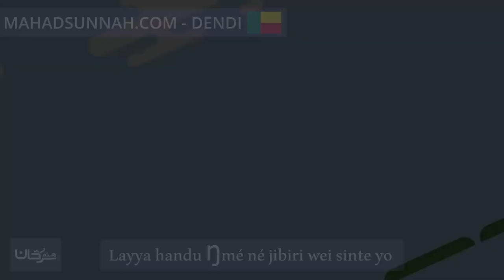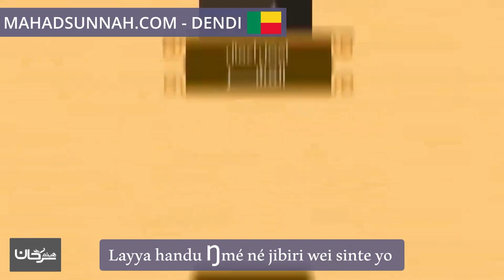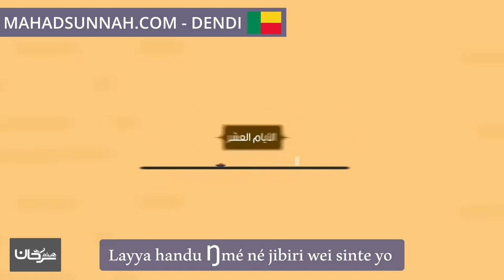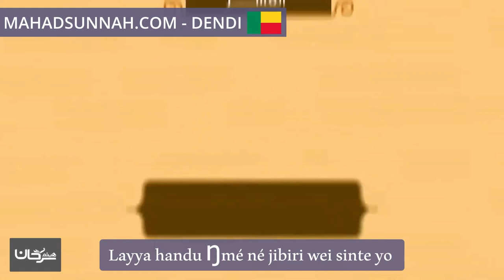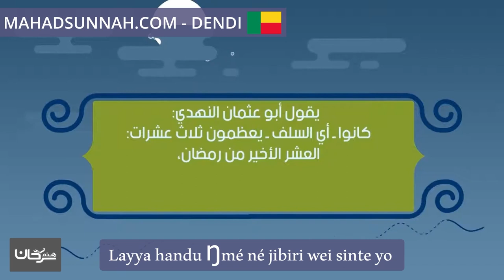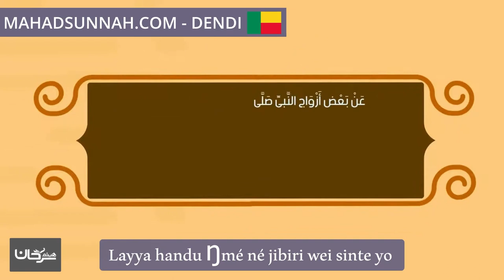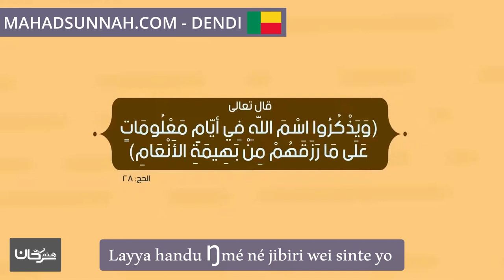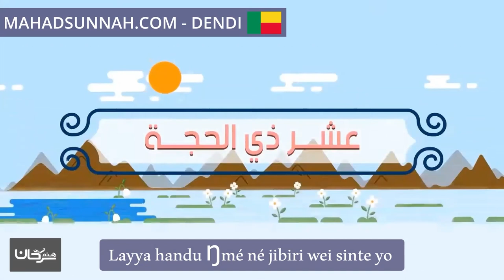Layya handu ŋmé né jibiri wei sinte yo ليالي عشر ذي الحجة